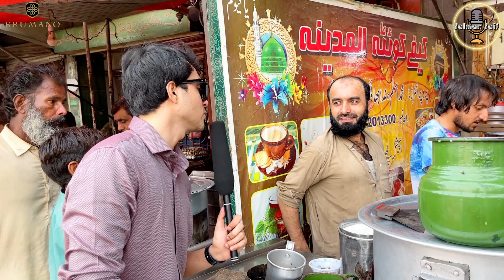JOB VS BUSINESS | ROAD PHATEEK | SALMAN SAIF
Host: Salman Saif (Instagram: Salmansaifofficial)
Show Creator: Salman Saif
Editor: Bisma Hussain
Camera Person: Haris Ahmed